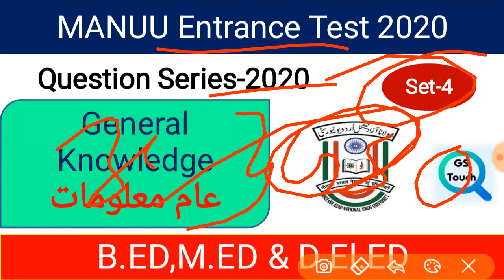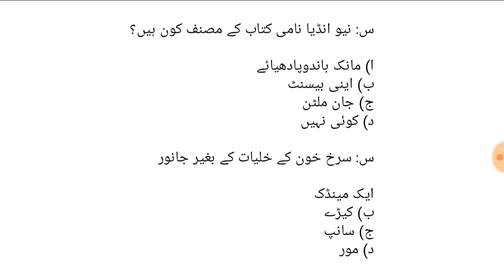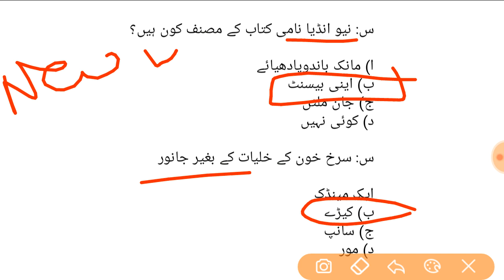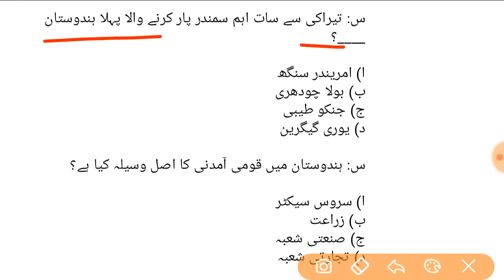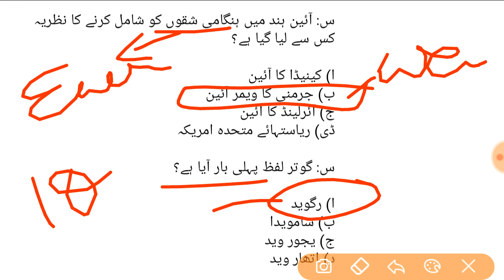General Knowledge_عام معلومات, Set-4, D.El.Ed, B.Ed, M.Ed, For All competitive exams, GS Touch